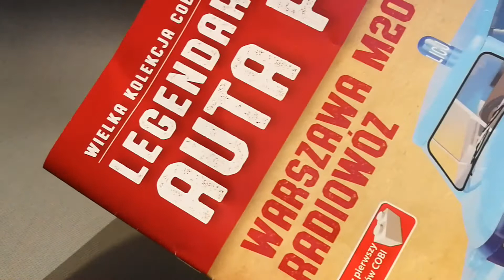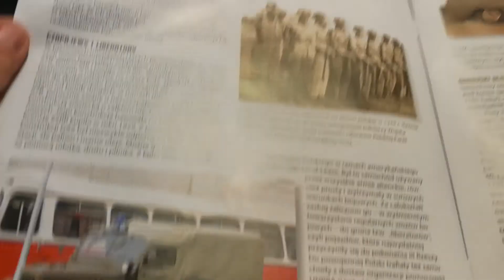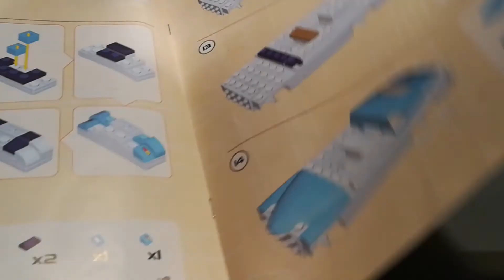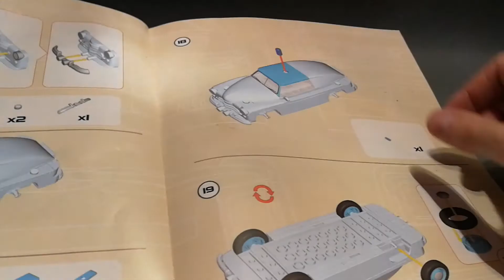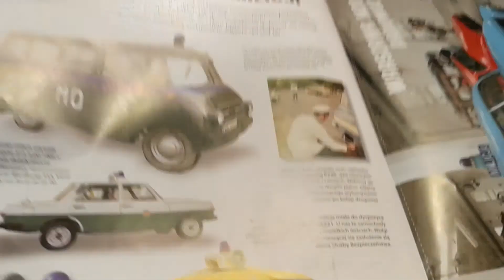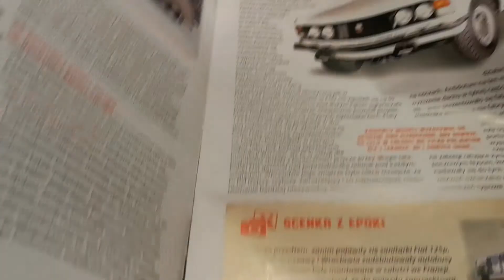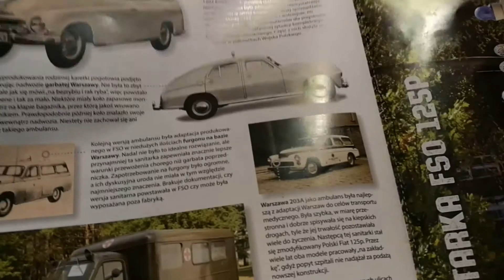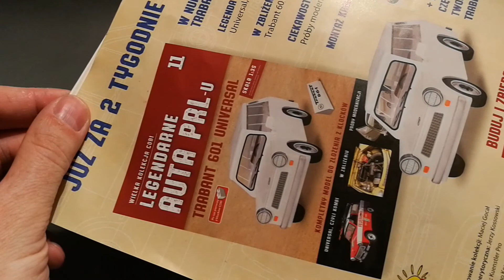Legendarne Auta PRL-u (9 i 10)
Dziś Warszawa M20 Radiowóz i FSO 125p Sanitarka